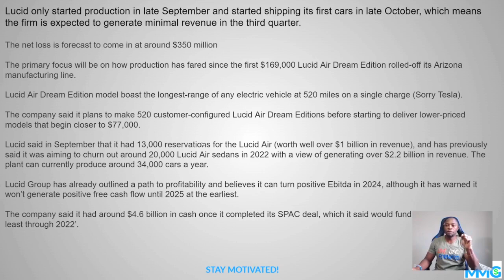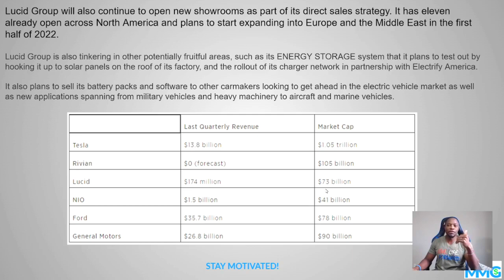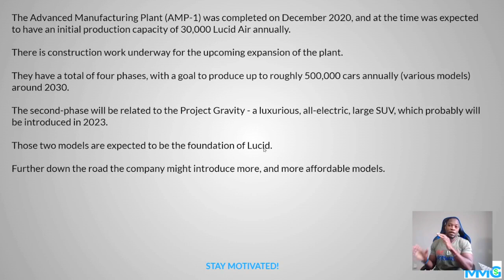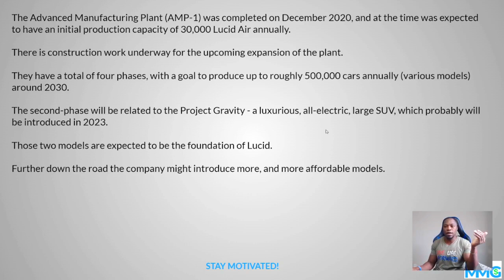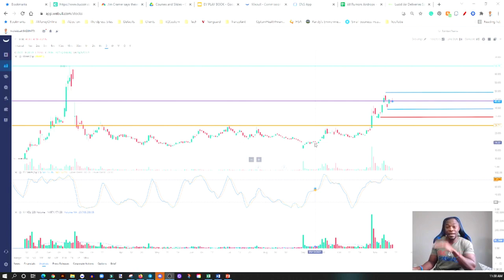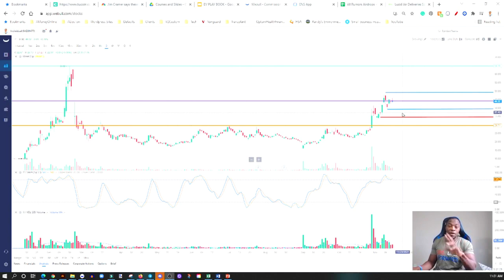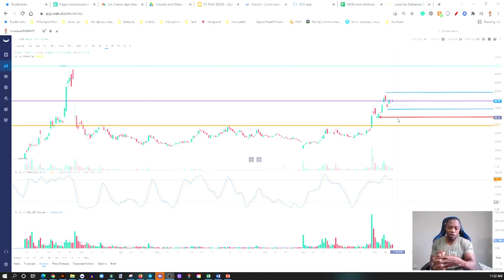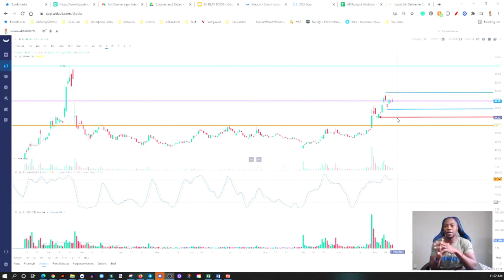LUCID GROUP Q3 EARNINGS EXPECTATIONS🔥🔥🔥LUCID AIR NAMED 2022 MOTORTREND CAR OF THE YEAR | BUY $LCID?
This will be the first set of quarterly earnings to be released by Lucid Group since it went public through a SPAC merger back in July.

My Favorite Investing Book
My Favorite Personal Development Book

Based in Minneapolis
Mr. V